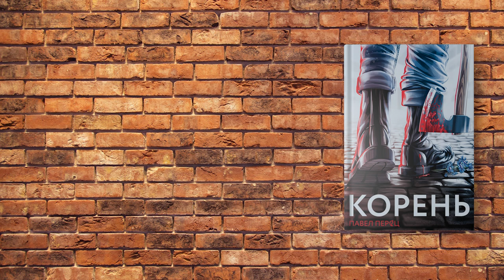Книги не для всех. Ги Дебор "Общество спектакля".